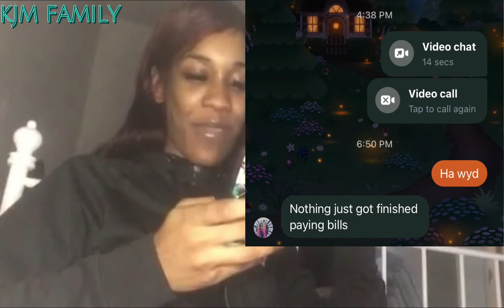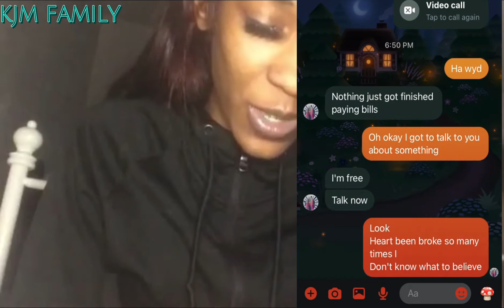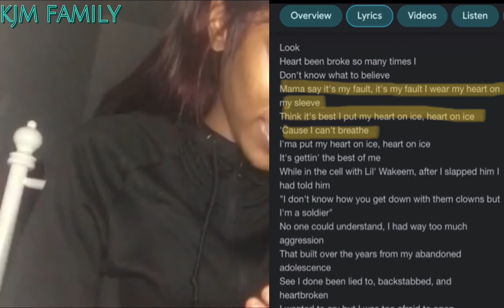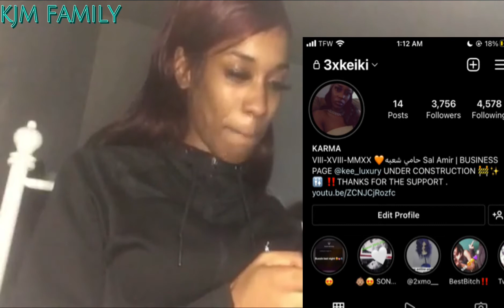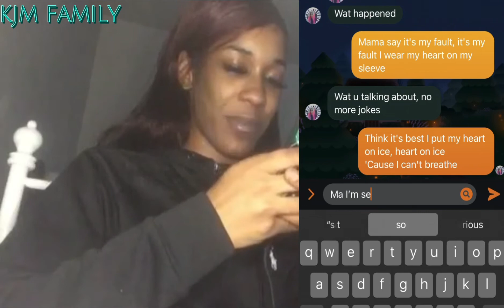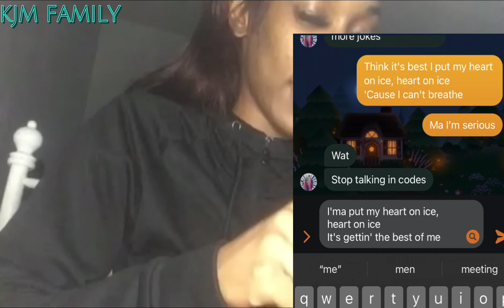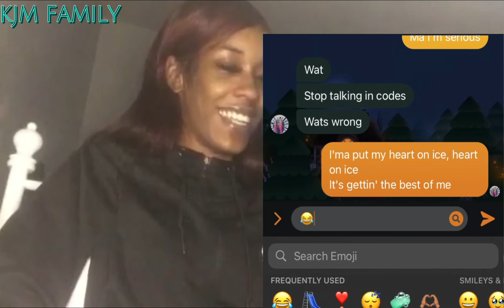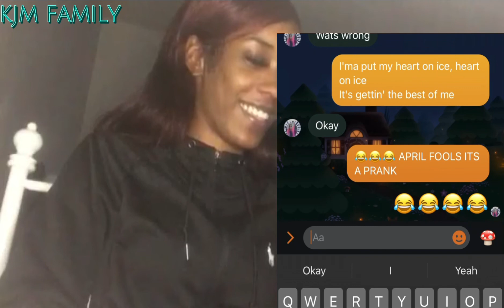Rod Wave Lyrics Prank On My Mom * FUNNY *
SONG LYRICS PRANK FUNNY

I GUYS TODAY I DID A APRIL FOOLS SONG LYRICS PRANK ON MY MOMS . Hope you enjoy ❣️

Instagram family page : kjmfamily_